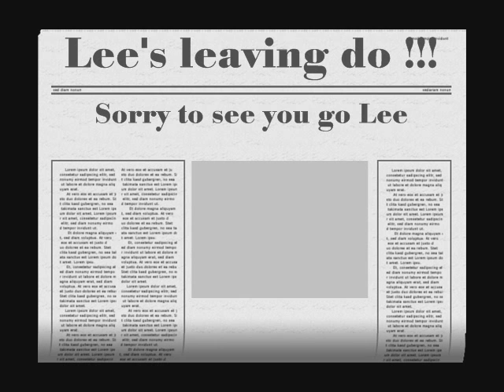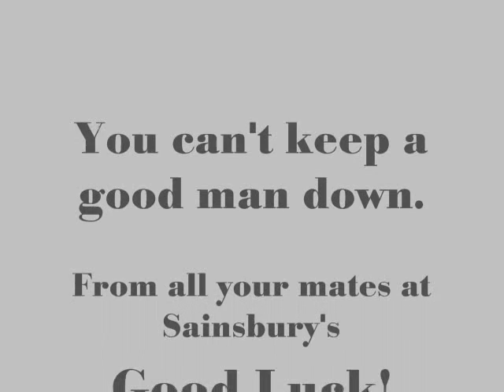My Leaving Do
My leaving do from Sainsburys on 14th Jan 2007!!! Thanks to everyone!!!